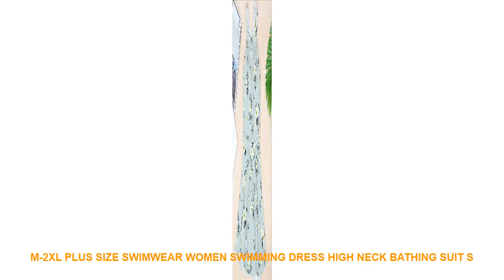M-2XL Plus Size Swimwear Women Swimming Dress High Neck Bathing Suit S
2017 New Arrival Women One Piece Swimsuit
100% real photo. factory direct sale
high neck. crossed straps. modest swimwear
Women. girls good choice on beach
Size
Height(cm)
Weight(kg)
Bust(cm)
Waist(cm)
Hip(cm)
S
M
155-160
43-48
80-85
62-66
82-88
L
160-168
47-52
85-90
66-72
87-93
XL
165-170
52-60
90-95
72-78
92-98
2XL
165-175
58-65
95-100
78-82
97-103
Friendly Reminder: *
1cm=0.39inch;1inch=33.33cm
Due to the different monitor and light effect. item color might be slightly different from the picture color.
Please allow 1-3cm measuring deviation due to manual measurement.the above measurement refers to the body's not swimsuit.
*Wash Suggestion: Hand wash with clean water. hang to dry. no bleach. no iron.
Communication
Satisfied
: 5 Stars
Dissatisfied
Shipping Way (EMS. E-MES.DHL.China Post.E-packet. SF)
The following is the estimated arrival time for your reference.shipping is not under our control. sometimes maybe it's not stable. hope every buyer could understanding.
*SF E-parcel is a new shipping way. usually takes about 15-30 working days.
*DHL usually takes about 3-10 working days to arrive most countries.
*E-EMS.EMS usually takes about 5-15 working days to arrive most countries.
*We are not responsible for delays coursed by custom taxes and other custom�s charges.
Q1: Which size should I Choose?
A: Please choose size upon your height.weight.bust.waist and hip. not usual size.
Q2:How do I know my Bust Cup?
A: Upbust �Underbust=Cup size
. Cup A=10CM
; CupB=12.5CM
; CupC=15CM
; CupD=17.5CM
; CupE=20CM
Q3:Why someone said it is bigger.someone said it is small from the feedback?
A:Different people have different body shape .even if two women both Cup E .but they have different feeling about the size .we all know .they weared the same bikini in own style.
Q4:When will you ship the parcel?
A: We will ship it within 1-5 working days after your payment checked. And normally you can track it after 2-5days.
Q5: I cancelled the order.why I still do not receive the refund?
A:After the order cancelled .it takes about 10-15 working days for Aliexpress to procese the refund.
Q6:Can I choose different size top and bottoms?
Item Type: One Pieces
Sport Type: Swim
Material: Spandex.Polyester
Gender: Women
Pattern Type: Print
Model Number: 1718
Fit: Fits smaller than usual. Please check this store's sizing i

Others Product
Maternity Swimwear Women Plus Size Pregnant Swimsuit Pregnancy One Piece Solid Set Sexy Bikini tankini
Maternity Swimwear Women Plus Size Pregnant Swimsuit Pregnancy One Piece Stripe Set Sexy Bikini tankini
Maternity Swimwear Women Plus Size Pregnant Swimsuit Pregnancy One Piece Floral Set Sexy Bikini tankini
Maternity Swimwear Women Plus Size Pregnancy Clothes Striped Swimsuit One Piece Suit Sexy Bikini tankini
Maternity Swimwear Women Plus Size Pregnant Swimsuit Pregnancy One Piece Suit Lattice Sexy Bikini tankini ba
Maternity Swimwear Women Plus Size

Related Sports Apparel Youtube Videos :
Men Male Swim Trunks Briefs Stripeas Prints Beach Sea Swimming Shorts Swimsuit Water Sport Swimwear Bathing Suit maillot de bain =
Women Men Bright 3D Water Cube Waterproof PU Coating Fabric Hair Ear Protection Swim Pool Sports Dive Swimming Head Cap Surf Hat =
Men Male Lightning Print Swimming Trunks Briefs Boxer Shorts Bathing Suit Swimwear Swimsuit Swim Pants Beach Swim Wear Plus Size =
New Colorful Sharks Men Swimming Trunks Swimwear Swim Briefs Swimsuit Beach Boxer Shorts Wear Bathing Suit sunga maillot de bain =